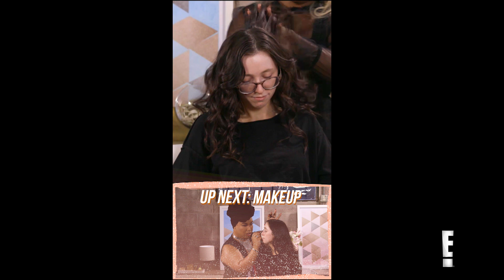Sierra Wants Alexa Chung's High-Fashion Look | Face Forward | E! News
Twenty-one-year-old Sierra is all about model Alexa Chung's high-fashion style! Watch Patrick Starrr, Johnny Wujek & Tiarra Monet give her a Face Forward makeover.